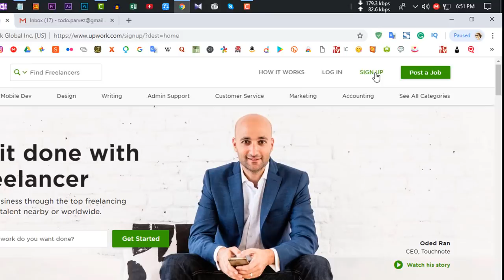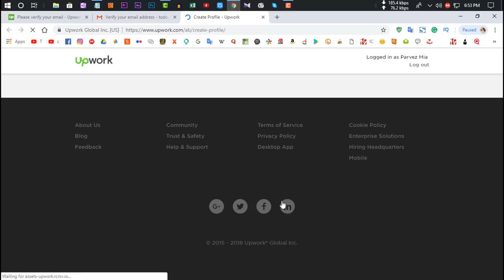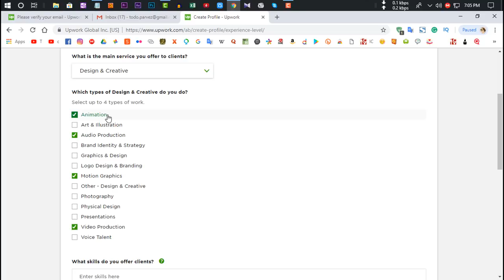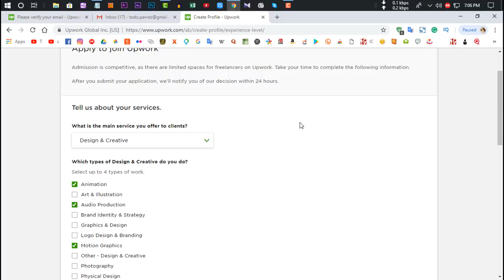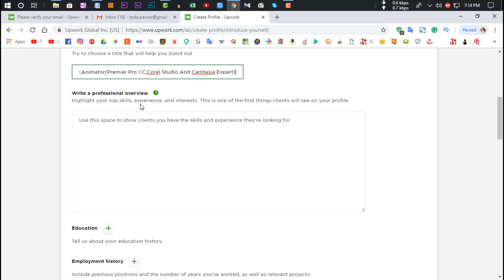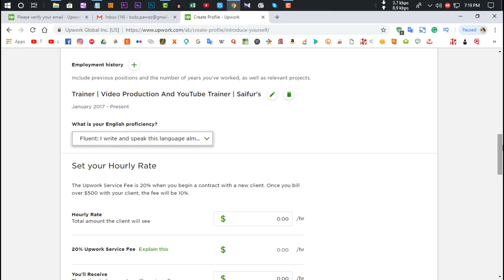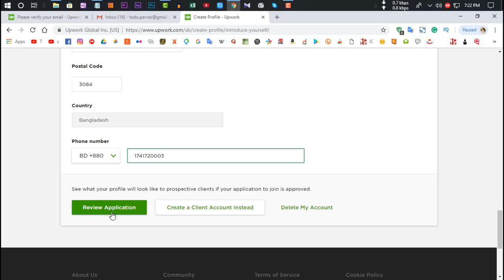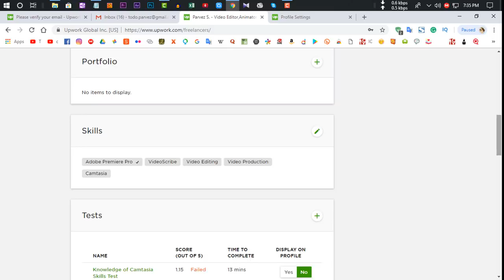How To Create Upwork Account And Approved from Bangladesh | Upwork Bangla Tutorial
👉About Upwork👈
Upwork, formerly Elance-oDesk, is a global freelancing platform where businesses and independent professionals connect and collaborate remotely. In 2015, Elance-oDesk was rebranded as Upwork.
Today I showed you how easily you can create_upwork_account from Bangladesh.

🛠🛠For AnyHelp 24/7 Via Social Media??